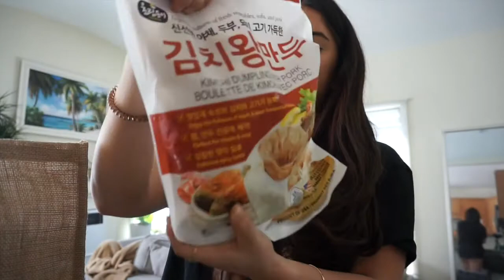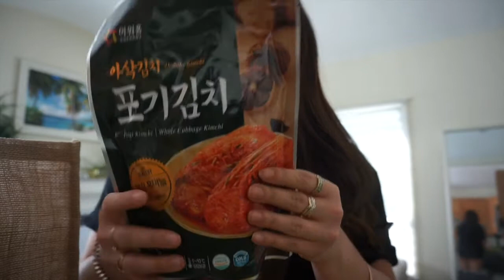JAJANGMYEON MUKBANG + HMART HAUL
Hello lil nuggets! My name is Joanna and thank you for clicking on my video! Today I will be eating jajangmyeon for the first time (EEEEK SO EXCITED)!